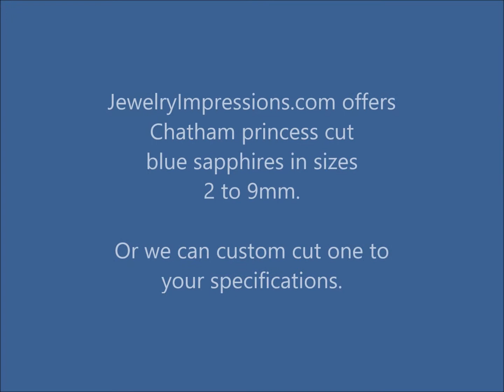Chatham Princess Cut Blue Sapphires: Lab grown princess cut blue sapphires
Chatham lab-grown princess cut blue sapphires are just as beautiful as some of the world’s most valuable mined sapphires. Blue sapphires are doubly refractive and often exhibit pleochroism...the visible display of different body colors from different crystal directions in a gem. Typically, Chatham lab grown princess cut blue sapphires show violet and blue pleochroic colors. We stock Chatham sapphires in medium tone, but some light and dark tones may be available. Medium tone is considered top color. The medium tone blue sapphires have a gorgeous blue body color with slight violet undertones. They also have nice light return. Light Chatham created blue sapphires have more brilliance. But they are lighter in tone with more violet. Dark Chatham sapphires have deep blue body color. They have less violet, but also less light return.

Chatham created princess cut blue sapphires are not cheap flame fusion sapphires. They grow in the natural crystal habit in a controlled environment. Because they are carefully grown, you can expect your Chatham created blue sapphire to have gorgeous color and consistent quality. All Chatham sapphires are gem quality with no inclusions visible to the naked eye.
Need help selecting the perfect Chatham lab grown princess cut blue sapphire? Call our staff gemologist for one-on-one attention you deserve to select the perfect stone. If you don't see the stone you're looking for, we can custom cut one to suit your needs.

Consider our custom jewelry design and creation services. You'll work closely with a design consultant to have your gorgeous Chatham princess cut blue sapphire mounted in a custom jewelry masterpiece.

JewelryImpressions.com will price match any legitimate Chatham retailer.